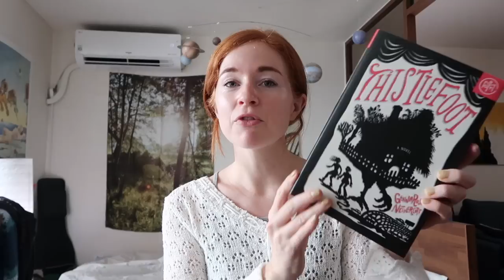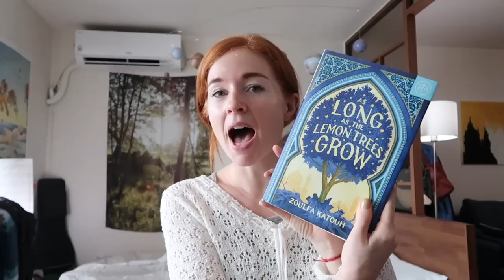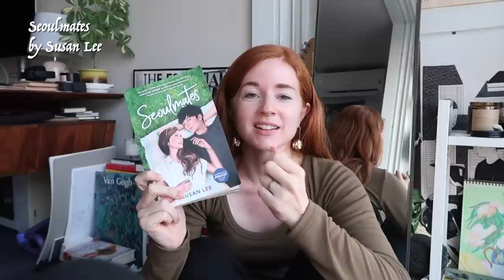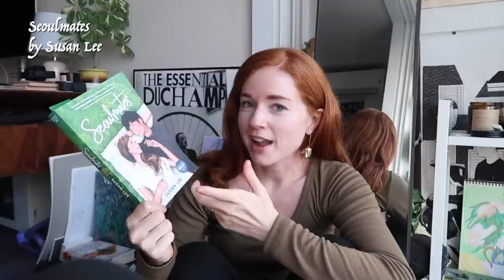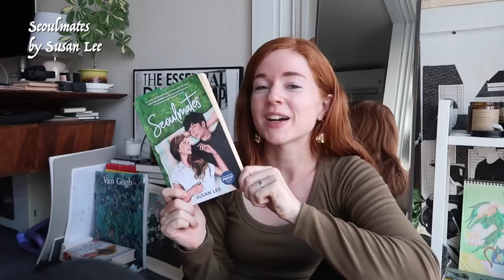the best and worst books of the year ✨ what i read in september ✨ babel, dead romantics, gideon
💖 use my code CARI to get your first BOTM book for $9.99 💖
Now shipping to Canada!

Mentioned:
ballad of never after
babel
shatter me 123
a venom dark and sweet
final gambit
violet made of thorns
the queer principles of kit webb
the perfect crimes of marian hayes
gideon the ninth
harrow the ninth
seoulmates
our wives beneath the sea
dead romantics
spells for forgetting
curse of the wolf king
my year of meats

the best and worst book of the year ✨ what i read in september ✨ babel, dead romantics, gideon